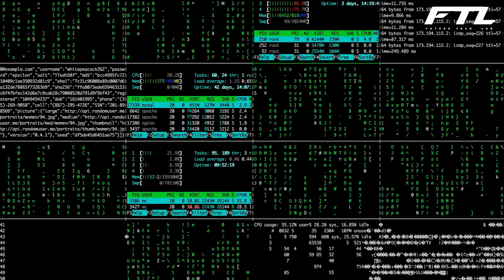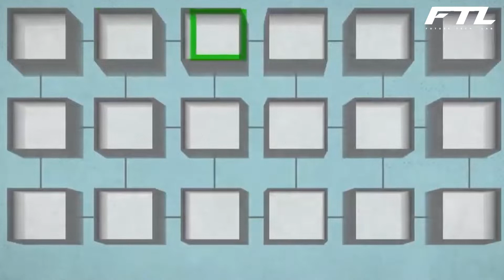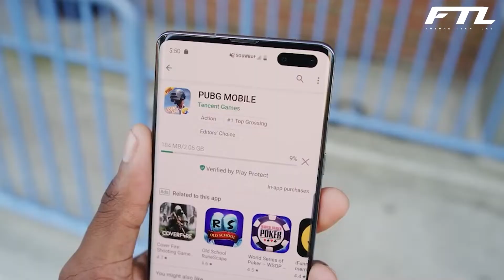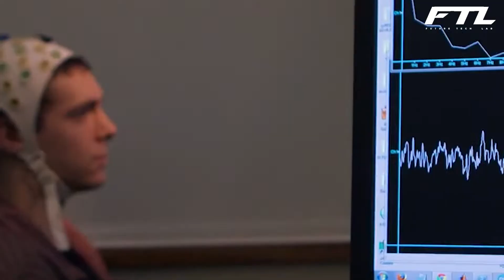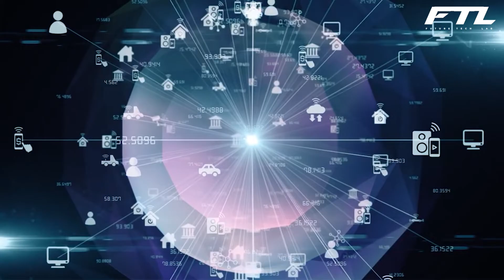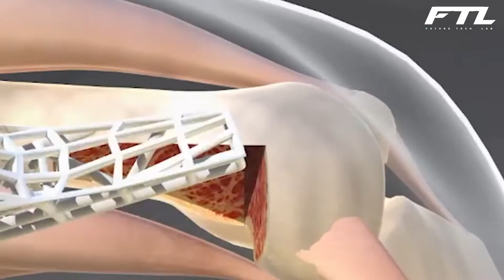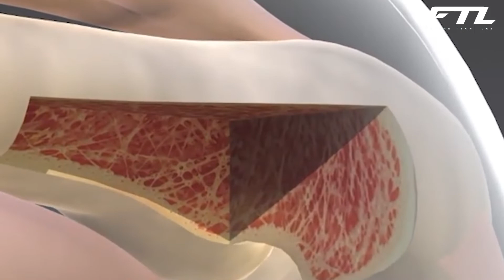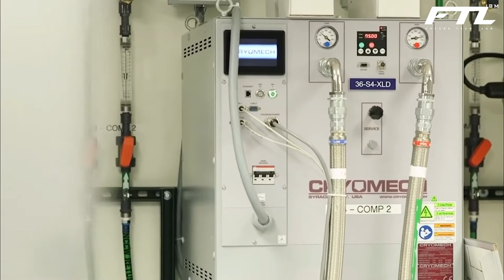Technologies that will CONTINUE to change the world in 2022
Welcome to Future Tech Lab.

Are you guys all set to enhance your life with some of the coolest future technologies? For decades, technology is ruling the world. It is ever-evolving and making our life better day by day. The developers and information technology leaders are always in search of innovative ideas to bring unique and beneficial technologies into the world. They usually aim to turn people's dreams into reality.

Inspired by 2022 Tech I'm Ready For!

Inspired by 10 Coolest New Gadgets 2022 | You Should Have

Inspired by 10 Incredible Tech Gadgets 2022 | You Must Have

Inspired by Top 8 Future Technology 2022 | Future Technology | New Technologies 2022 | Simplilearn

Inspired by TIMELAPSE OF FUTURE TECHNOLOGY: 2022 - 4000+

About Future Tech Lab
🎥 Videos about Present and Future Technology,  Crazy AI Robot, Upcoming Gadgets, and more
🎨 Written, voiced, and produced by Future Tech Lab